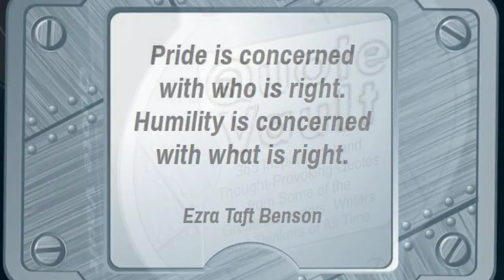Famous Business Quotes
If you are seeking “Famous Business Quotes” then you’ll be happy with Quote Vault’s 365 insightful quotes systematized into 24 categories, so you can easily find the perfect famous business quotes for all situations, needs, or opportunities. Use them to motivate, inspire, influence, persuade, encourage, and otherwise enhance your communications and your life. In this little book, we have selected 365 quotations that can be advantageous to you internally or externally in the category: Famous Business Quotes. You can read one or two a day as an intellectual or attitude adjusting exercise. You can use the quotations from famous people in memos, presentations, emails, meetings, or speeches … any place where you need famous business quotes. There are countless ways to amplify your impact by using one of more of the powerful statements in this book.

This book contains quotes from some of the greatest leaders, writers and thinkers of all time, including: Leo Tolstoy, Leonardo da Vinci, Lao Tzu, Frank Lloyd Wright, Albert Einstein, Aristotle, Steve Maraboli, Isaac Newton, Napoleon Bonaparte, John Maxwell, Andrew Carnegie, Bill Gates, Martin Luther King, Jr., Steve Jobs, Peter Drucker, Barbara Corcoran, Brian Tracy, John F. Kennedy, Eleanor Roosevelt, Lee Iacocca, Stephen Covey, Winston Churchill, Kenneth Blanchard, J.K. Rowling, Friedrich Nietzsche, Mahatma Gandhi, Frederick Douglass, Ernest Hemingway, Michael Jordan, Helen Keller, Ralph Waldo Emerson, Maya Angelou, Barack Obama, Margaret Mead, Nelson Mandela, Andy Warhol, Wayne W. Dyer, George Bernard Shaw, Mother Theresa, Leo Buscaglia, Johann Wolfgang von Goethe, Richard Bach, Norman Vincent Peale, Oscar Wilde, Mark Twain, Alexander Pope, Desmond Tutu, Oprah Winfrey, Lyndon B. Johnson, Alexander Graham Bell, Harriet Tubman, T. S. Eliot, Jean-Paul Sartre, Benjamin Franklin, Deepak Chopra, Henry David Thoreau, Thomas Jefferson, Helen Keller, Henry Ford, Bernard Baruch, Peter Drucker, Ernest Hemingway, Malcom Forbes, George S. Patton, Voltaire, Emily Dickinson, George S. Patton, Kahlil Gibran, William Makepeace Thackeray, C.S. Lewis, Albert Schweitzer, Robert Frost, and more.

QUOTE VAULT: 365 Inspirational and Though-Provoking Quotes from Some of the Greatest Leaders, Writers, and Thinkers of All Time -R. Scott Frothingham. Get It Right Now at amazon.com: https://